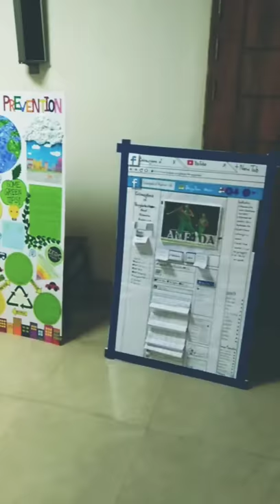Litfest 2018 | Bangladesh University of Professionals Literature Club (BUPLC)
Sneek peek for litfest'18